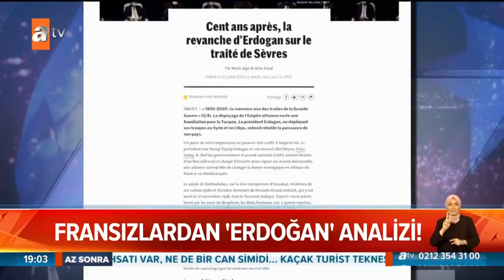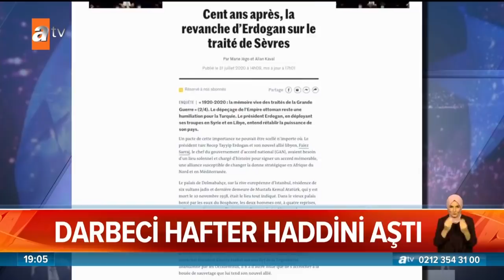Lozan güncellenecek mi? - Atv Haber 3 Ağustos 2020